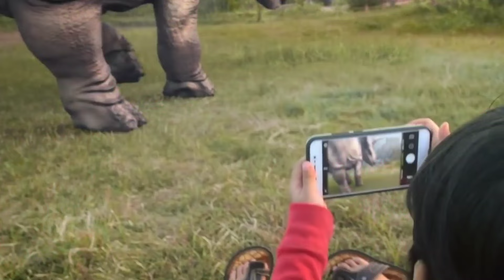Dinosaurus Jurrasic World Dominion VS :T-Rex, Mosasaurus, Kingkong, Angkylosaurus, Siren Head, Dino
PRO SUPERHERO TEAM, Avengers, Hulk, Doctor Stranger, Spiderman, Ironman, Groot, Rocket, Thanos